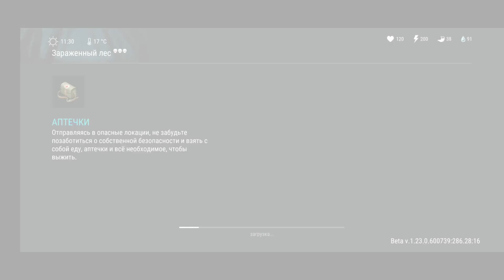Last Day on Earth: Survival - Есть ли вообще смысл убивать ведьму!?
⌚ ТАЙМ-КОД (ОГЛАВЛЕНИЕ ВИДЕО) ⌚
0:00  Интро
0:11 Вступление
0:42 Нюанс №1
1:00 Нюанс №2
1:15 Мнение